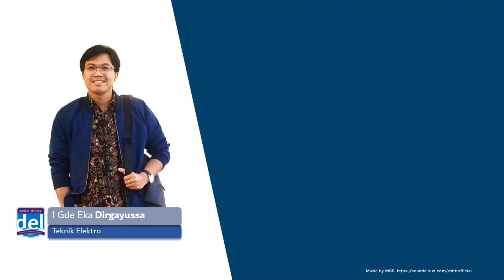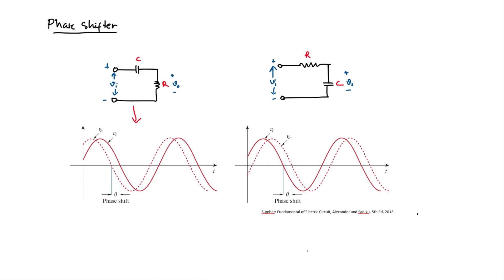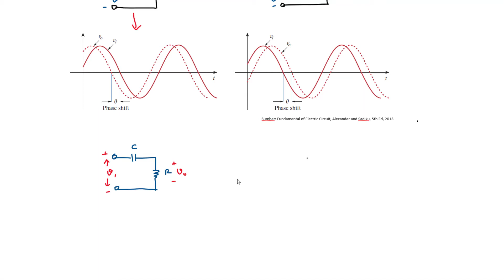1.7 Aplikasi pada Phase Shifter (Part 1)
Video ini adalah bagian dari kuliah Rangkaian Elektrik yang diambil oleh Mahasiswa Teknik Elektro. Playlist Lengkap Kuliah Rangkaian Elektrik ada pada
Semoga videonya bermanfaat buat membantu dalam belajar. Salam,

Buku Referensi: Fundamentals of Electric Circuits / Charles K. Alexander, Matthew N. O. Sadiku. — 5th ed.